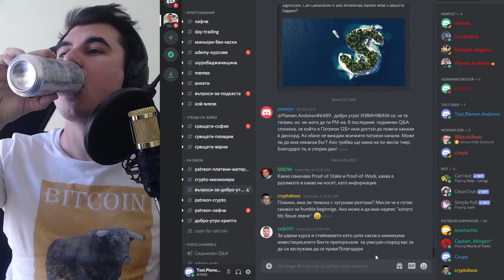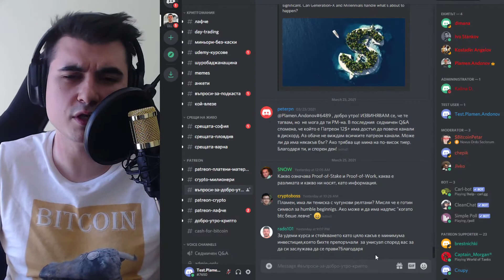Минимален капитал за Uniswap - Liquidity Providing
10% лихва в долари, 10-20% лихва в криптовалути - как да станете "Liquidity Provider" в Децентрализираната борса Uniswap